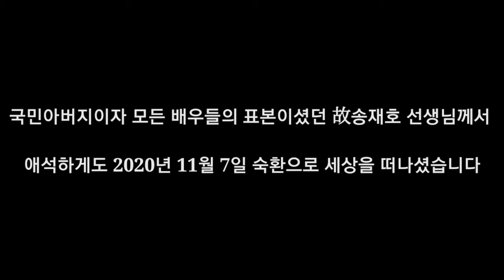송재호 배우 추모 영상